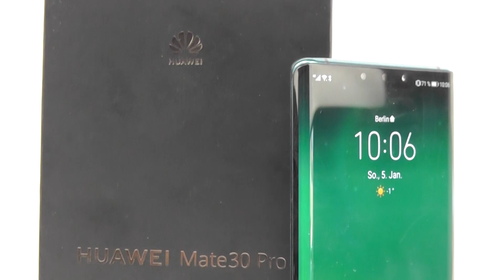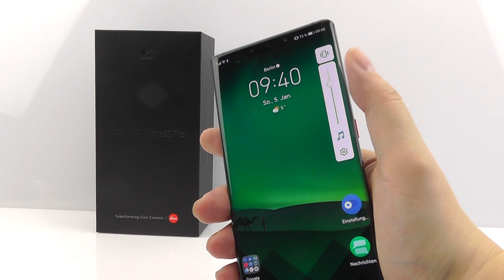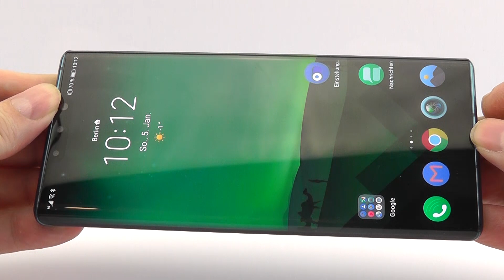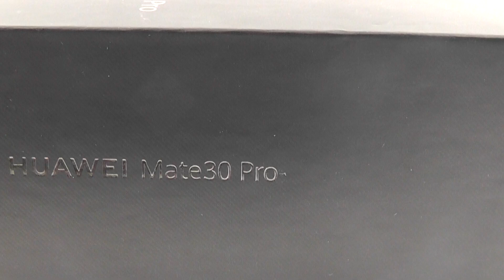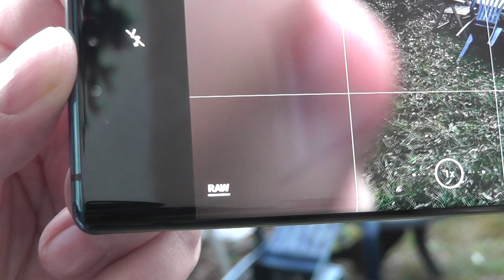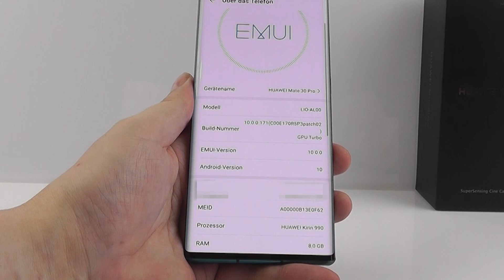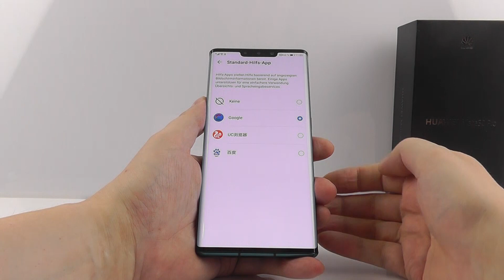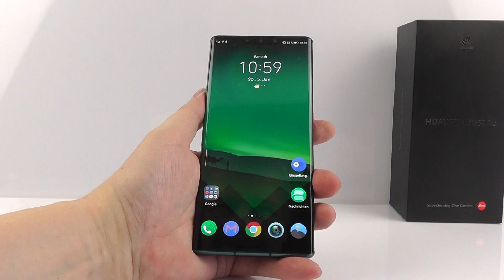Huawei Mate 30 Pro im Touch & Review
GO2mobile  präsentiert euch das Huawei Mate 30 Pro im Touch & Review. Das erste Huawei-Smartphone welches tatsächlich unter dem US-Embargo leiden muss, da ab Werk keine Google-Dienste vorinstalliert sind. Wir haben das Smartphone mit und ohne Google Mobile Services getestet.

■ Design und Verarbeitung 1:15 Minute
■ Display 3:50 Minute
■ Kamera 5:30 Minute
■ Prozessor und Speicher 8:05 Minute
■ Werbung 9:25 Minute
■ Software 9:45 Minute
■ Akku 11:26 Minute
■ Pro & Contra 12:03 Minute
■ Fazit 12:30 Minute